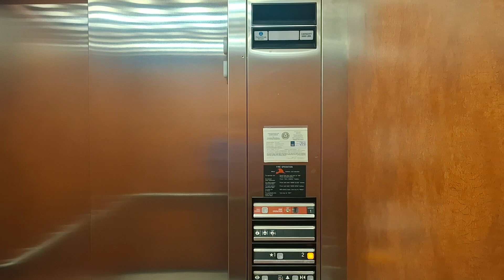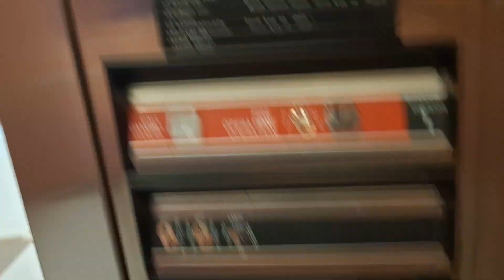Thyssenkrupp Impulse Hydraulic Elevator At Londonderry Centre in Waco Texas